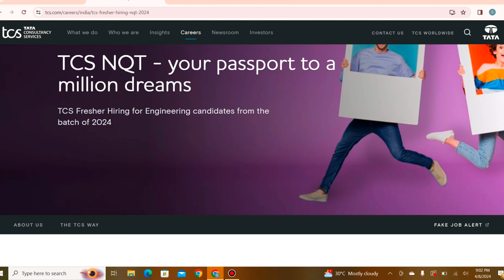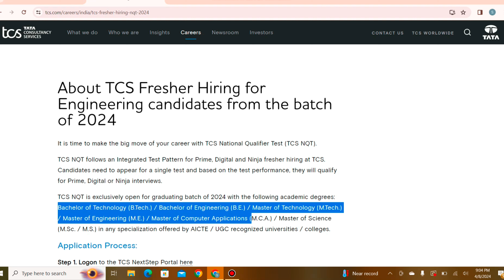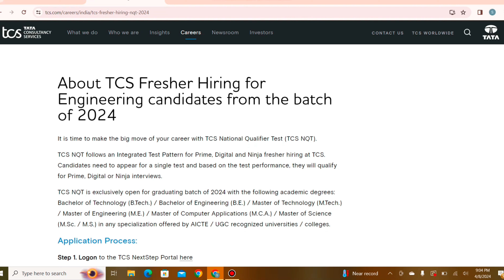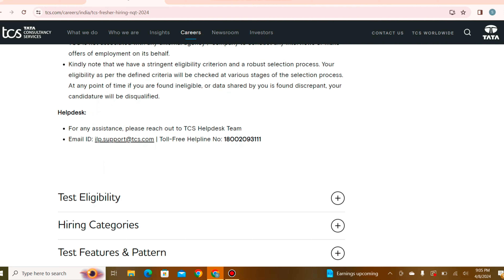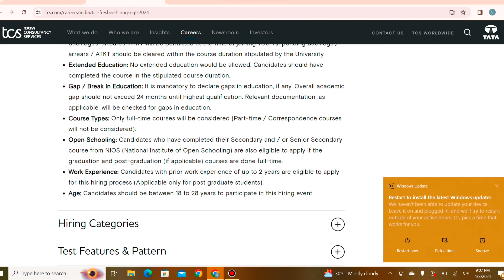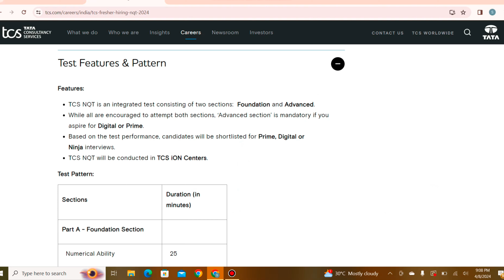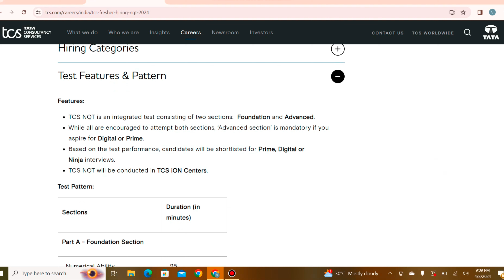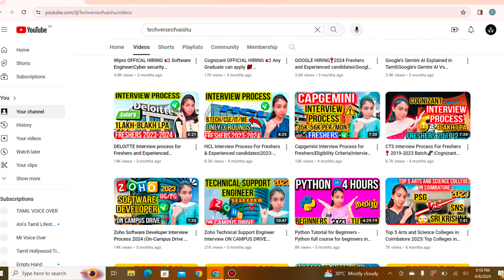TCS OFFICIAL HIRING ‼️2024 BATCH 📍 TCS NQT Exam 2024 Interview Process Explained in Tamil 2024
TCS Hiring 2024 (UG & PG)! Ninja, Digital, Prime: Upto 3-11 LPA! (How to Get Hired!)

Confused about TCS's new hiring process for 2024 grads? This video explains EVERYTHING! We break down the official hiring process for Ninja, Digital, and Prime profiles, including salary details (3-11 LPA), the TCS NQT test (NEW format!), and how to ACE the interview rounds (Technical & HR).

Get the job of your dreams at TCS!

TCS Ninja profile

TCS Digital profile

TCS Prime profile

TCS Fresher hiring

TCS Salary for freshers

TCS Interview process

TCS Technical Interview

TCS HR Interview

TCS NQT Test Pattern

TCS Aptitude Test

TCS Ninja Eligibility

TCS Digital Eligibility

TCS Prime Eligibility

TCS Preparation Tips

How to Crack TCS NQT

How to Get Hired in TCS

TCS 2024 Batch Recruitment

TCS Ninja vs Digital vs Prime

TCS Placement Drive

TCS Dream Job

TCS for Engineers

TCS for Graduates

TCS Mock Tests

TCS Selection Process

Higher Studies vs TCS Job